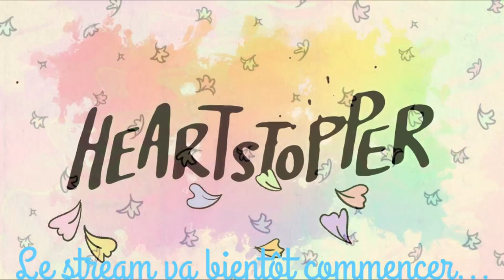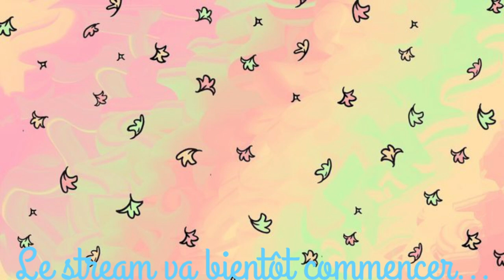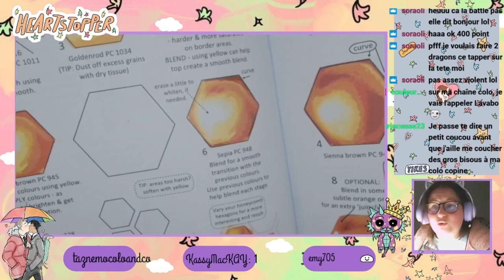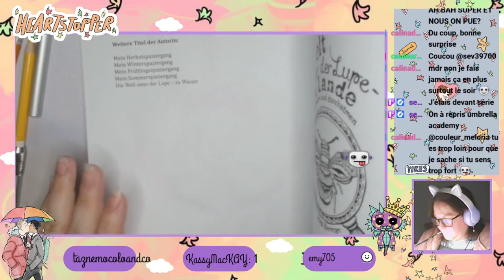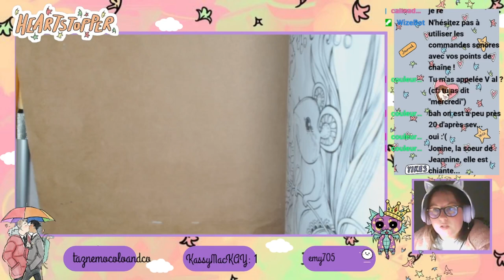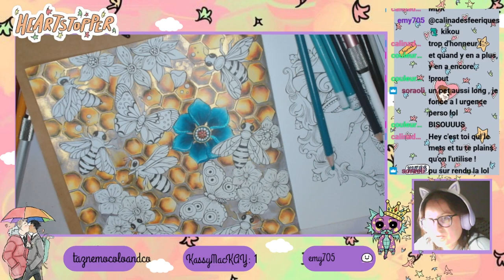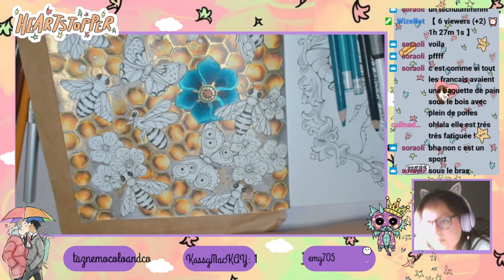Replay Live Twitch du 29 Septembre après-midi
ʕ•̫͡•ʕ•̫͡•ʔ•̫͡•ʔ•̫͡•ʕ•̫͡•ʔ•̫͡•ʕ•̫͡•ʕ•̫͡•ʔ•̫͡•ʔ•̫͡•ʕ•̫͡•ʔ•̫͡•ʔ

Vinted : vbanb

Valérie 😘